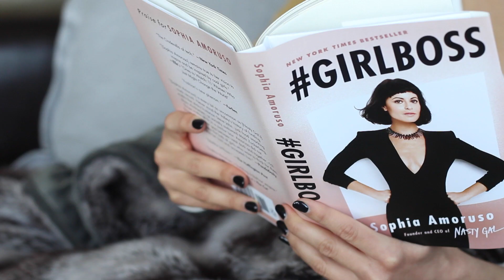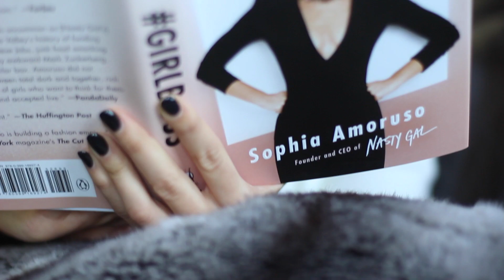GIRLBOSS by Sophia Amoruso - The Ladies Coach Reading Corner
I have a major girlCRUSH for this Girlboss! Her name is Sophia Amoruso and she is the Founder of Nasty Gal… NO its not a Porn site, even though that would probably be fitting.

Nasty Gal is one of the top online shops for women’s MODERN vintage wear. Not only is she stacking the $$$ she does it with realness and a genuine sense of care, but here’s why I am talking about her… For our very first TLC Reading Corner I introduce to you her new book “GIRLBOSS.”

It is an absolute page turner and will keep you laughing at her sarcasm and funny portrayal of her life. She wasn’t always making money, NO! This girl has actually gone from raiding garbage cans and shop lifting stores to opening an Ebay store that aided to the start of her own company that (according to Forbes) is now worth 250 MILLION dollars!! … And well… the rest is just an unbelievable story of the power that lies inside of us all to go against all odds and truly create a life that isn’t just “OK” but absolutely F***’ng AMAZING!

Ladies, I introduce to you Girlboss because you are one, and a little piece of your spirit will be awakened once you read this!